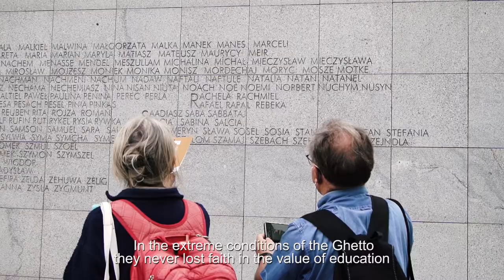"The teachers sacrificed along with the children." The 22nd of July March of Remembrance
‘This year’s March of Remembrance was dedicated to the teachers. In the ghetto’s extreme conditions, they still believed in the importance of education and moral standards they were teaching. Until the very last moments before deportations they accompanied their students in reading and writing lessons or preparations to their graduations exams. Many of them joined the pupils in their last journey to the Umschlagplatz,’ says Monika Krawczyk, Director of the Emanuel Ringelblum Jewish Historical Institute, about the heroes of our annual 22nd of July March of Remembrance.

The project is financed by Iceland, Liechtenstein and Norway from the EEA Grants and the Polish Ministry of Culture, National Heritage and Sports